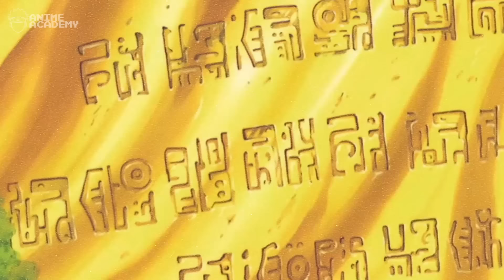1070 CAPÍTULOS: RESUMO DE ONE PIECE COMPLETO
Resumo completo de one piece até o capítulo 1070!
🎁Mande um Pix pra apoiar nosso canal →

Resumo de One piece Completo:

One Piece é uma obra criada  por Eiichiro Oda, que conta a história de Monkey D. Luffy, um jovem que adquire poderes elásticos depois de comer uma fruta mágica e decide se tornar o Rei dos Piratas.

Ao longo de sua jornada, Luffy recruta uma tripulação de personagens coloridos e juntos eles enfrentam inimigos poderosos, exploram lugares exóticos e buscam tesouros lendários.

Neste vídeo, você encontrará um resumo completo da incrível jornada de Monkey D. Luffy e sua tripulação pelos mares do mundo de One Piece! Desde a sua origem humilde no East Blue, até suas aventuras emocionantes no Novo Mundo, este resumo detalhado cobre até o capítulos1070 da série.

Acompanhe Luffy enquanto ele busca o tesouro supremo, o One Piece, e luta contra poderosos inimigos para se tornar o Rei dos Piratas.

Se você é um fã dedicado da série ou simplesmente quer se atualizar antes de começar a assistir, este vídeo é perfeito para você!

Então, pegue um lanche, sente-se confortavelmente e desfrute deste resumo completo de One Piece.

▶ CAPÍTULOS:

00:00:00 Inicio (O Mundo de One Piece)
00:01:30 East Blue
00:25:51 Alabasta
00:36:05 Skypiea
00:45:03 Water 7
00:50:15 Enies Lobby
01:00:08 Thriller Bark
01:06:30 Marineford
01:10:10 Amazon Lily (Timeskip)

-Novo Mundo

01:33:48 Ilha dos Tritões
01:38:28 Punk Hazard
01:44:17 Dressrosa
01:51:09 Zou
01:54:53 Whole Cake
02:02:31 Reverie
02:07:13 Wano
02:31:31 Egg Head

Qual é seu arco favorito de One Piece?
Comente a sua opinião 😊

Anime Abordado:
One Piece